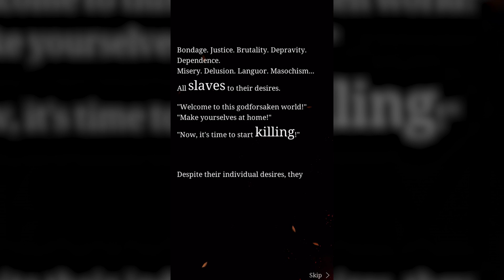Рак индустрии. От создателя Nier. Обзор SINoALICE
Йоко Таро - неординарный человек и потрясающий сценарист. Он работает в индустрии давно, но известность к нему пришла после успеха боевика Nier Automata. И компания Square Enix начала использовать его популярность, подключая его к работе над разными проектами. Среди которых оказалась и мобильная игра SINoALICE. И знаете что? Это даже хуже, чем приснопамятная помойка по имени Raid: Shadow Legends!

00:00 - Скетч
01:10 - Донатные помойки, простите!
04:10 - Обзор SINoALICE
08:00 - Сенокос
08:20 - Дно дна
15:00 - Йоко Таро - новый бренд Square Enix
20:00 - Рак индустрии, который блогеры помогают распространять
25:45 - Подписывайтесь!
26:20 - Диалог до записи